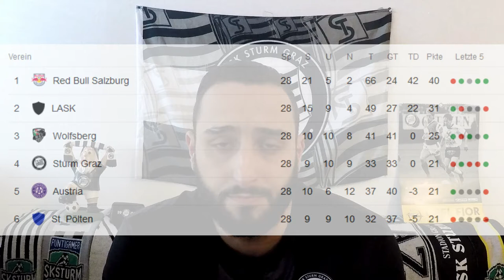Auf zur Wolfsjagt! SKN St.Pölten - SK Sturm Graz Vorbericht Meistergruppe 29.Spieltag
Jaja, St.Pölten mal wieder... Gelingt unseren Blackies im vierten Anlauf endlich der erste Treffer und der erste Sieg gegen die Niederösterreicher? Nach den Trefferreichen Partien zuletzt gegen den LASK sollte das nicht unrealistisch sein! Viel Spaß beim zugucken!